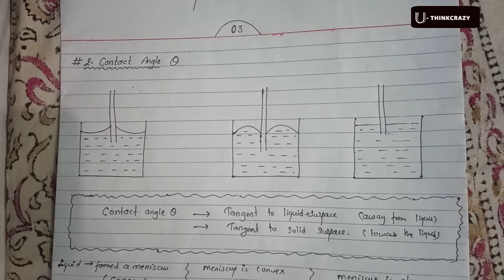Surface Tension || MCQ+ THEORY IOE, IOM, KU, PU, POU, IE, CSIT, IT, CEE,+2 part-03 Surface Tension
Hello everyone  , 😊
Welcome to UTHINKCRAZY family
About channel :
This channel is for everyone who is preparing for IOE, IOM, KU, POU, PU, IE, IT, CSIT,+2, CEE
One of the best YouTube channel in Nepal for free prepration of this course .‎@U-THINKCRAZY
UTHINKCRAZY free institute for every Nepal student :
IF YOU WANT TO JOIN THEN INFORM ME !!
ITS FREE

WHAT YOU WILL GET IN OUR FREE INSTITUTE:

Daily MCQ test practice free
Notes of every chapter of physics, chemistry, math, English.
PDF of MCQ
Memory based question of IOE FREE
Past year question
Youtube video link in best managed way
Online classes
Free discussion with UTHINKCRAZY family + More then 2 thousands student // your compitator //
MCQ Discussion
# actually we will provide everything which one institute provide to you.

If you want to be connected in Pvt. Messenger Questions Discussion Group of UTHINKCRAZY
Say me i will add you more then 100+ teach and senior brother are connected .
UTHINKCRAZY is for everyone but specially focused on those who can't effort for high fee and dropout student .
Together we will make education system free in Nepal